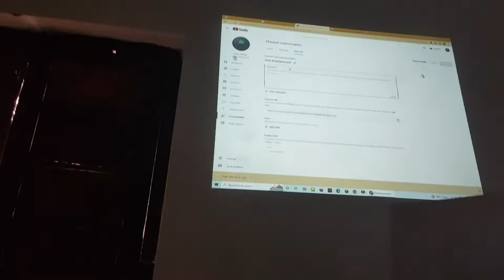Marrige hall Opening and morning walk vlog👰💑🏃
A banquet hall is a place where you get to host a big and generous party. There are different types of banquet halls which offer different types of services for a different type of parties. Some of them offer very good service for a large amount of money while there are others which services differ very much but the money doesn’t differ much. I hosted a marriage party and a birthday party in the same hotel called The HHI Bhubaneswar. I become completely satisfied with their service and their staff behavior. They have so friendly staff and them so helpful that I don’t have to take care of every single situation in there they have figured out whenever the situation got out of hand. The manager a very friendly one usually has all the cards in his hand. I am writing this here because my experience is really one of a kind to them and I want all of you to check out them and have an amazing and exciting experience with them.